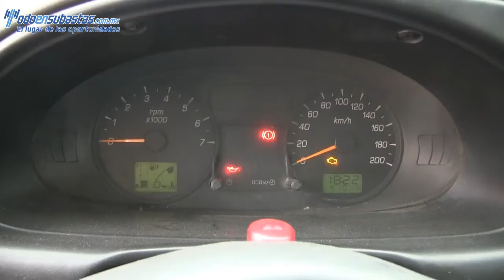903258 Ford / Courier pickup / 2011